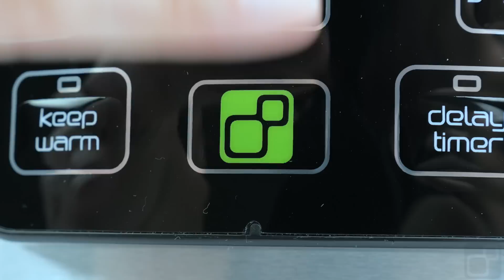Super Easy Rice Cooker Cupcakes!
Cupcakes in a rice cooker?!? You won’t believe just how easy and tasty they are!

Made in the 3 Squares TIM3 MACHIN3.